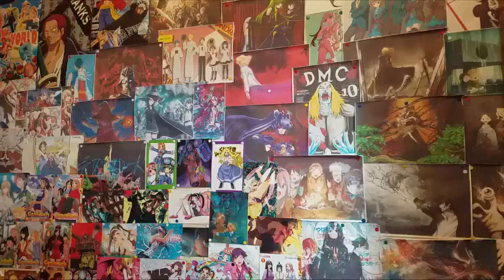Servant x Service Episode 3 Reaction